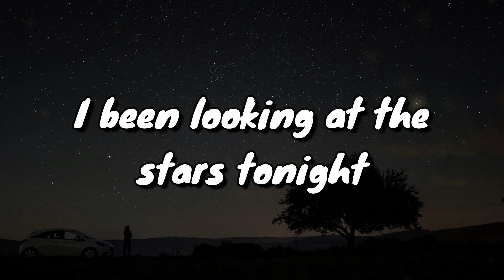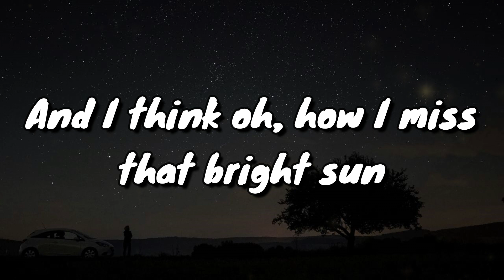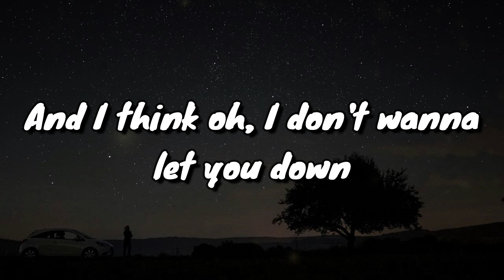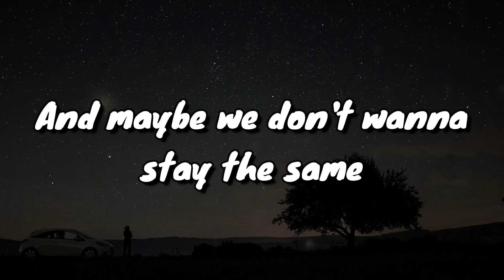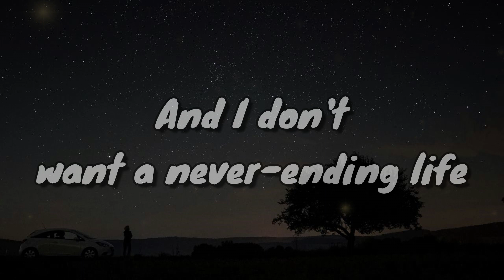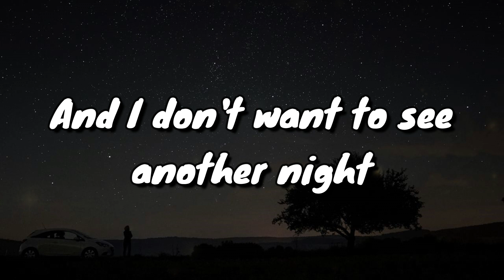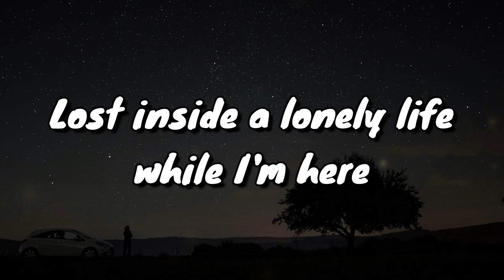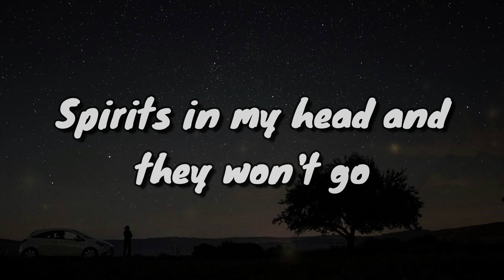The Strumbellas - Spirits - Lyrics